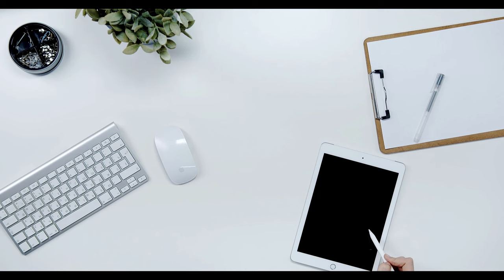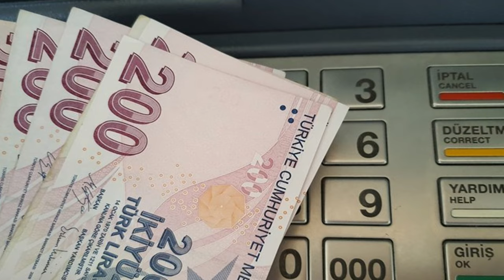SSK ve Bağ-Kur emeklilerin dünyaları başına yıkıldı ‘SGK uzmanı ‘imkansız’ diyerek açıkladı’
Paylaşmak istediğiniz fikir ve düşünceleriniz varsa benimle paylaşmayı unutma.